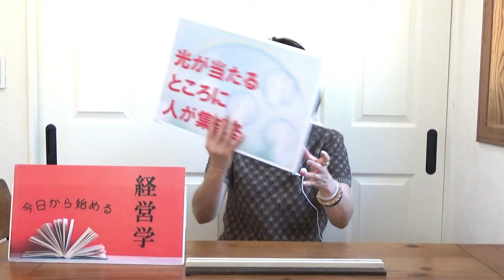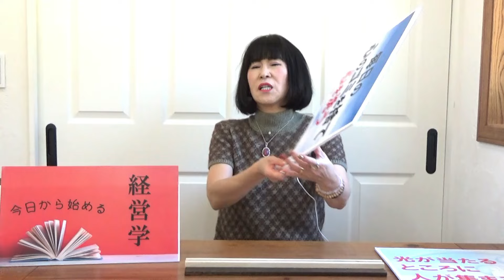【潜在意識経営学】173回目